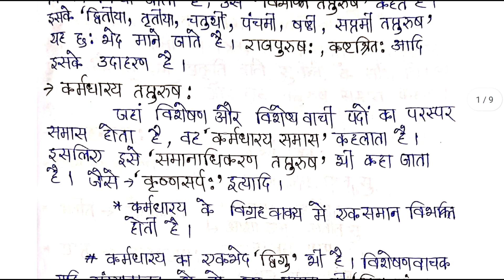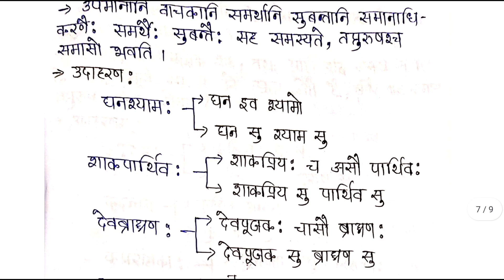CUET PG Sanskrit 2024 | तत्पुरुष समास | samas prakaran sanskrit | tatpurush samas in sanskrit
वीडियो से सम्बन्धित कोई सुझाव या राय हो तो अवश्य कमेन्ट करके बताये। 🙏🙏🙏

🔴 टेलीग्राम ग्रुप में join करें - How to preparation SANAKRIT Net JRF

               ▶️ हमारी दूसरी वीडियो भी देखें ▶️